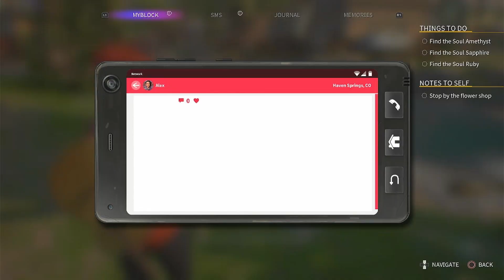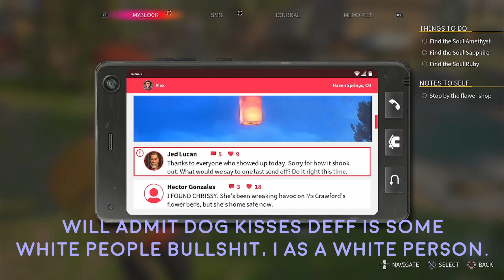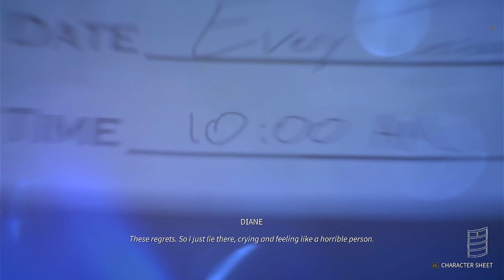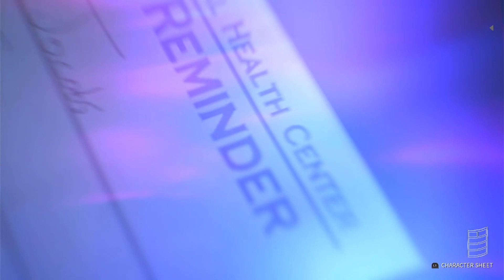Life is Strange: True Colors | Part 12 - The Dire Wolf and the Gnome.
Hey pals! in this part we explore the town as we take part in the LARP Steph set up for Ethan.